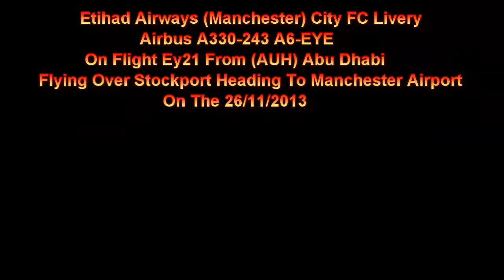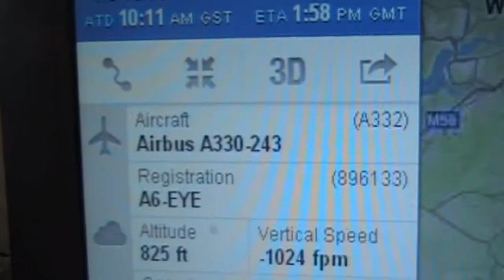Etihad Manchester City Airbus A330 A6-EYE Flying Over Stockport Heading To Manchester Ap 26/11/2013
Etihad Airways Manchester City FC Livery Airbus A330-243  A6-EYE Etihad Airways Manchester City FC Livery Airbus A330-243  A6-EYE On The 26/11/2013